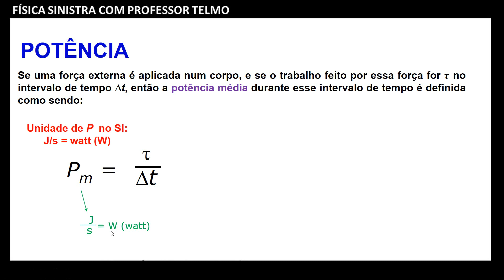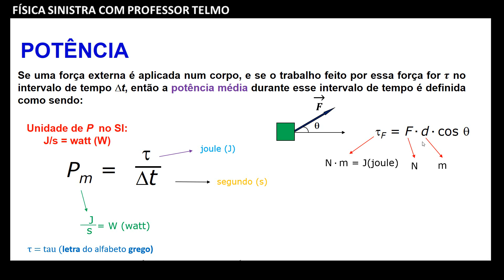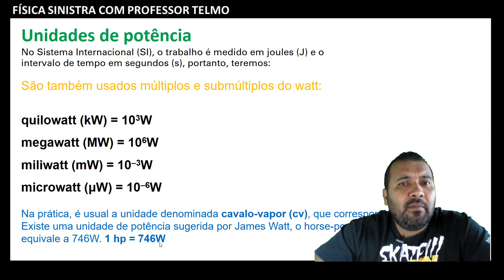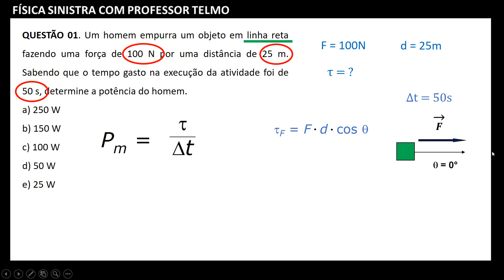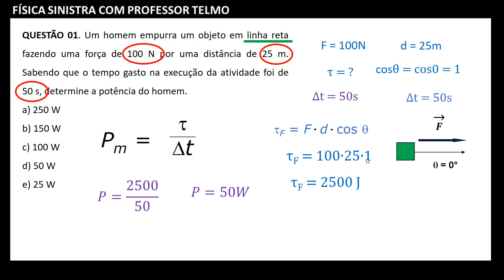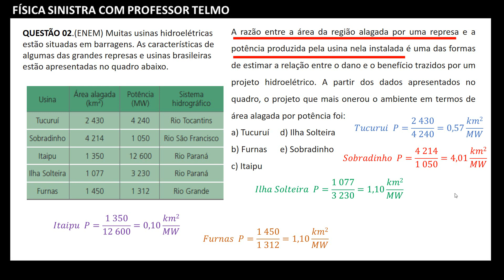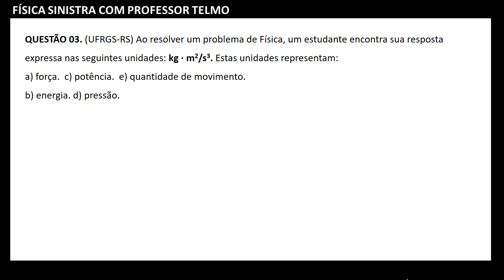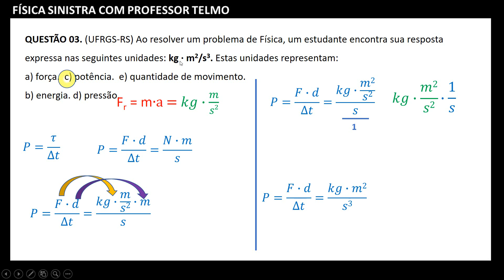✅ POTÊNCIA MECÂNICA | EXERCÍCIOS RESOLVIDOS ∫ f( Prof. Telmo )dλ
. Prof. Telmo